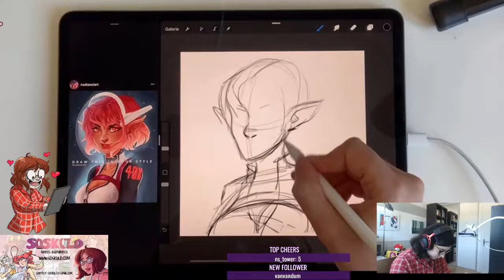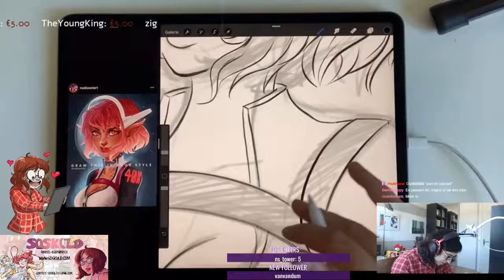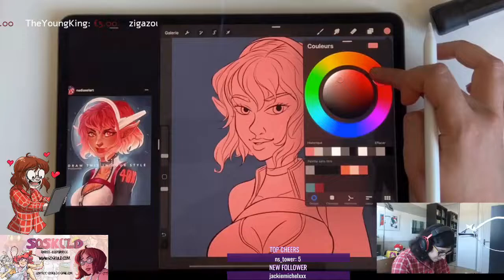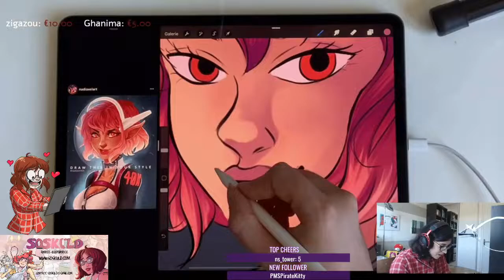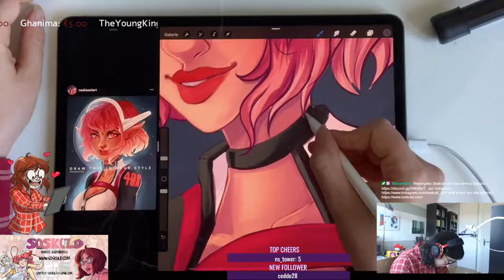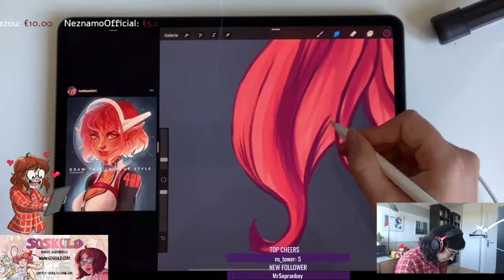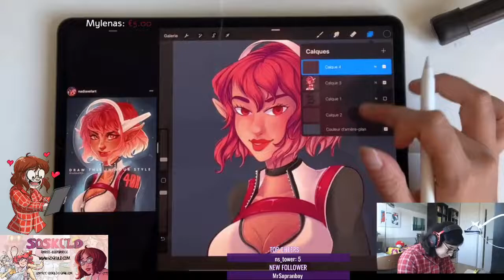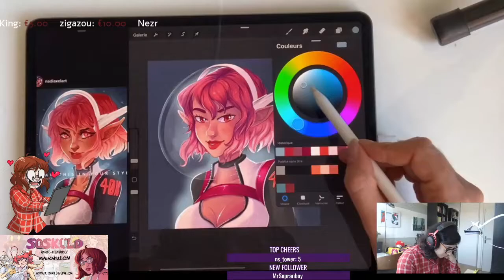Draw this in your style Nadiaxel sur Procreate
Voici une nouvelle timelapse du challenge "Draw this in your style" organisé par l'artiste Nadiaxel pour fêter ses 40K followers sur Instagram.
J'ai réalisé ce dessin en live sur Twitch avec procreate en 4h30 environ.

A bientôt !